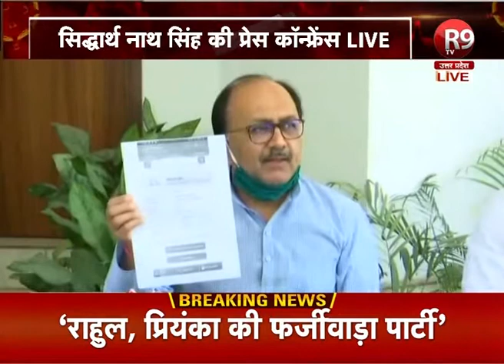LiveUpdate- कैबिनेट मंत्री सिद्धार्थ नाथ सिंह का बयान, राहुल, प्रियंका की फर्जीवाड़ा पार्टी R9TV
कैबिनेट मंत्री सिद्धार्थनाथ का बयान, राहुल, प्रियंका की फर्जीवाड़ा पार्टी R9TV